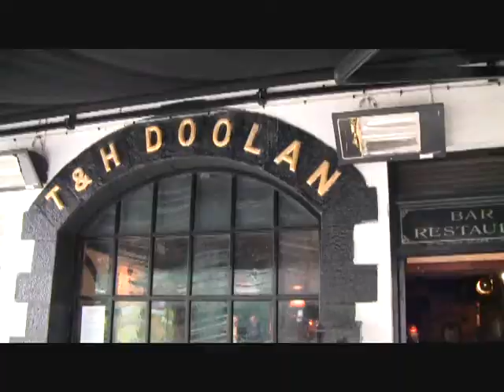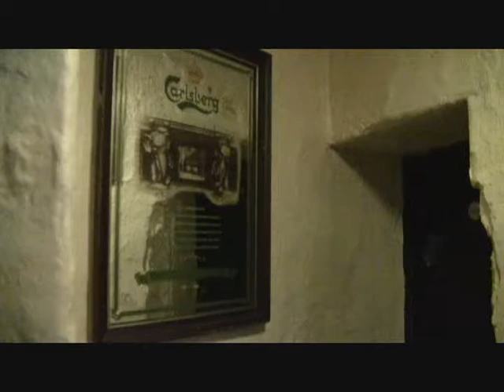Waterford, Ireland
Waterford, Ireland, home to Waterford Crystal, now closed.